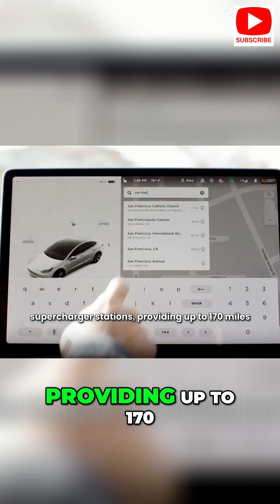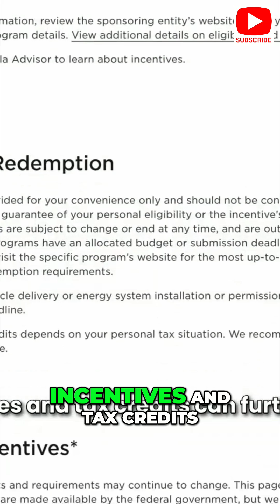You've Been Wrong About EV Range This Whole Time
Many think electric vehicles have limited range, but battery tech has boosted mileage. The base Tesla Model S can hit 400+ miles on a single charge! Public and fast chargers also make charging EVs convenient and affordable.